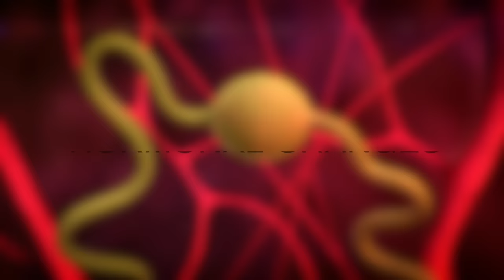मैंने अपर लिप्स, नाक, गाल, माथा, ठोड़ी के सारे अनचाहे बालों को जड़ से निकाल दिया Remove Facial Hair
Aaj Maa, Yeh Kaise Karun Mein Aapke Liye Lekar Aayi Hun 𝐑𝐄𝐌𝐎𝐕𝐄 𝐅𝐀𝐂𝐈𝐀𝐋 𝐇𝐀𝐈𝐑. Ye Ghar Ka Bana Powerful Face Pack Aapke Unwanted Facial Hair Ko Hata Dega Aur Skin Ko Dega 100% Clear, Healthy & Glowing Result.

✍🏻𝐈𝐍𝐆𝐑𝐄𝐃𝐈𝐄𝐍𝐓𝐒:
* Gelatin (जेलाटीन) - 1 Spoon
* Raw Milk (कच्चा दूध) - 3 Spoon
* Honey (शहद) - 1 Tsp
* Turmeric (हल्दी) - 1 Tsp
चेहरे के सारे अनचाहे बाल होगे दूर, झुर्रियों का इलाज, चेहरे के बालों का समाधान, चेहरे के बालों को प्राकृतिक रूप से कैसे कम करें, चेहरे के बाल हटाने का घरेलू उपाय, अनचाहे बाल हटाने का एकदम आसान उपाय, चेहरे के बालों को हटाने का सही तरीका, घर पर फेस पैक बनाने का आसान तरीका, चेहरे के अनचाहे बालों से हमेशा के लिए छुटकारा, मुँहासों के लिए घर का बना फेस मास्क, चेहरे के बालों को हटाने का मास्क, काली त्वचा को गोरा कैसे करें, होंठो के ऊपर के बाल 10 मिनट में हमेशा के लिए खत्म करे, हल्दी का लेप सुन्दर त्वचा के लिए, सिर्फ 1 मास्क जादुई निखार और बेदाग त्वचा…!